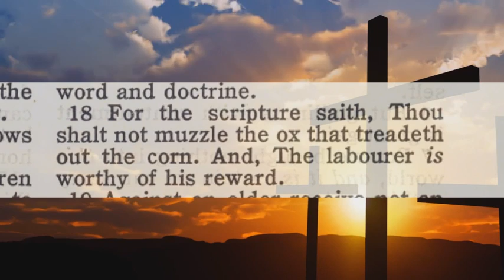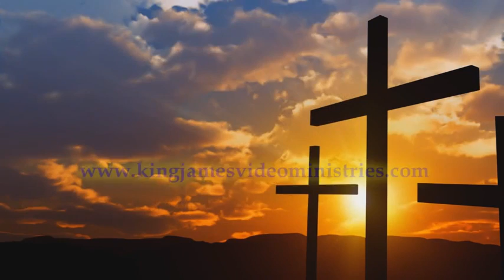The Just Shall Live By Faith! By Bryan Denlinger